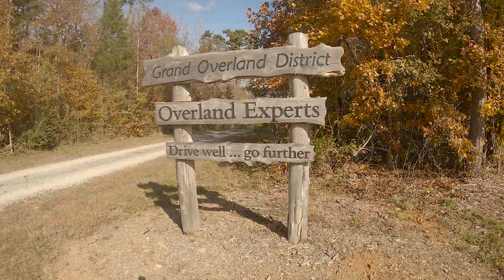USA on Dirt - 2020 Overland Challenge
In this episode we visit the Southern Xpeditions Overland Challenge. The overland challenge is more than just and off-road competition, this is truly and overlanding event. With challenges ranging from navigation of waypoints while off-roading to team challenges like the hi-lift winch race.

Iceco 60 Liter Dual Zone
5lb Propane Tank
Egg Holder

Tools & Recovery
Tree Saw

Misc.